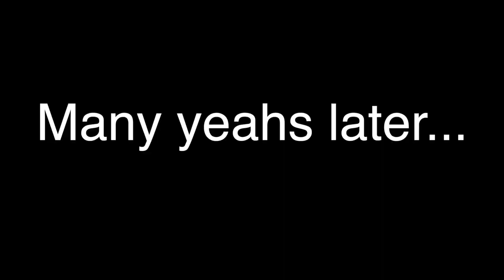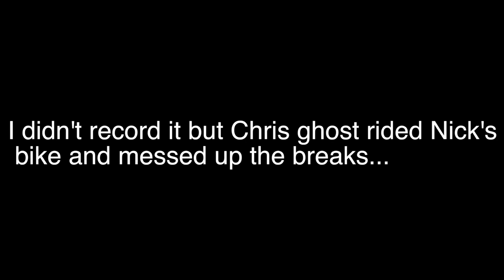HE FLIPPED OFF HIS BIKE